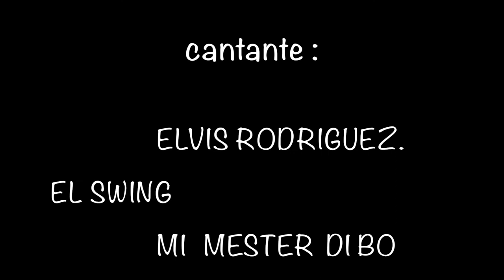Elvis Rodríguez El Swing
Mi mester di bo